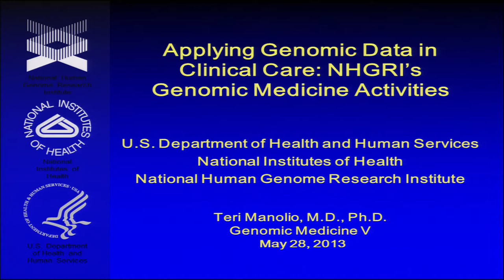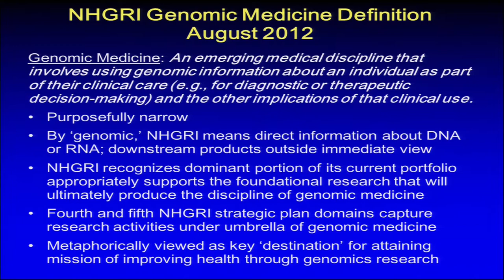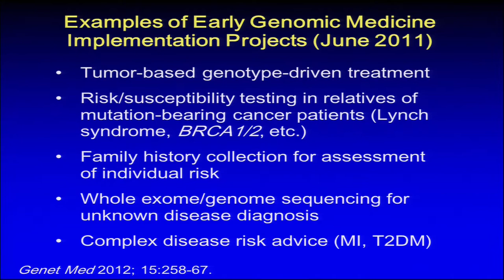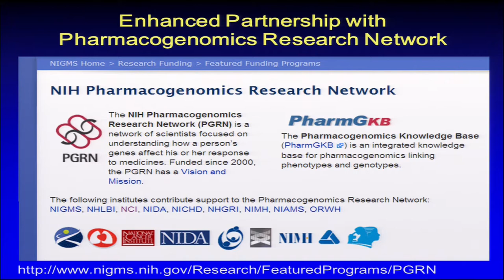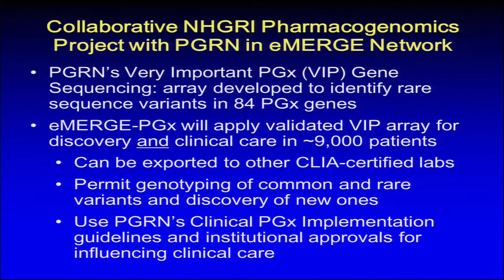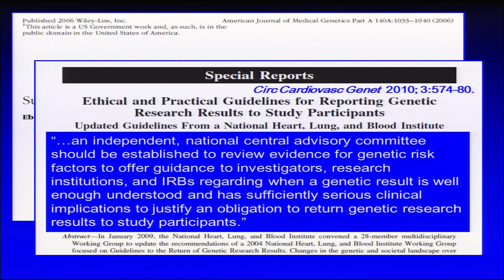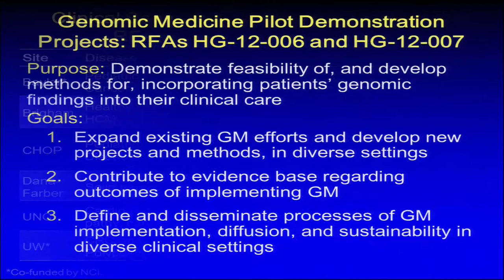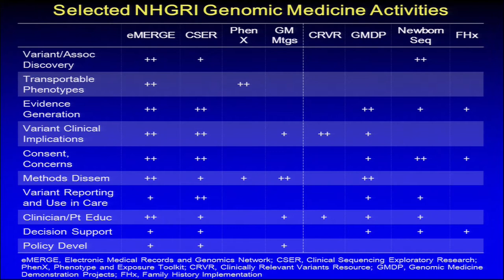GM5: Overview of NHGRI/NIH Genomic Medicine Research - Teri Manolio